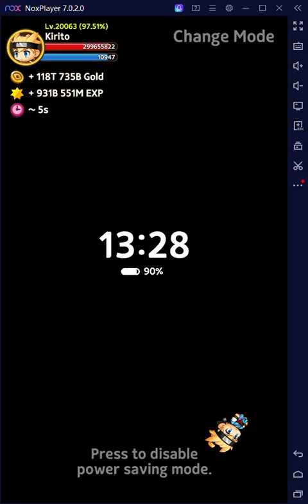Farm 10-7 hard physical build